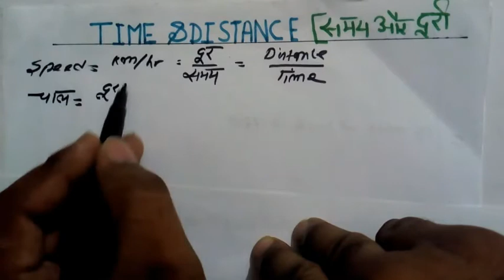Time distance and speed | समय दूरी और चाल | trick for time distance speed part 1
time distance and speed problems tricks by rakesh yadav,
time distance and speed questions,
time distance and speed railway,
time distance and speed short tricks,
time distance and speed problems tricks rakesh yadav,
time distance and speed problems tricks by abhishek jain
समय और दूरी संबंधित प्रश्न
वास्तविक चाल